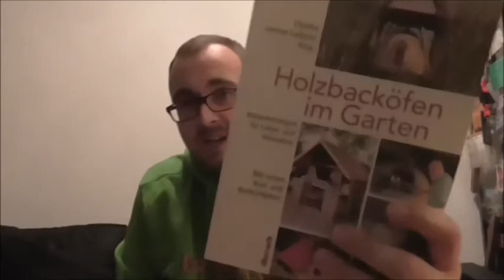VA Outdoorheinz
So, hier meine VA für dich bezüglich deiner Challange for survive;) Gruß und nochmal Glückwünsche für dein 200 + ABO mach weiter so und bis denn